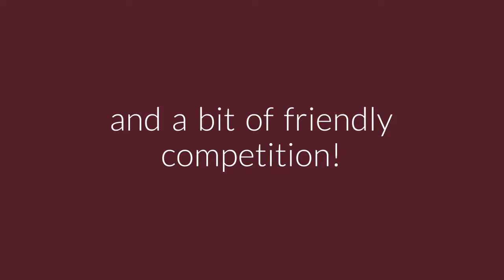Let's Get Quizzical!